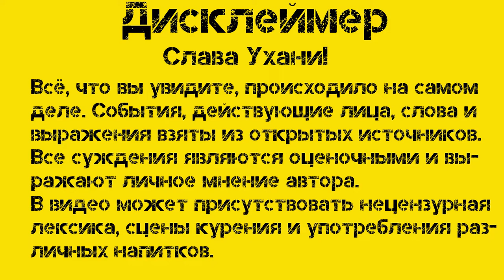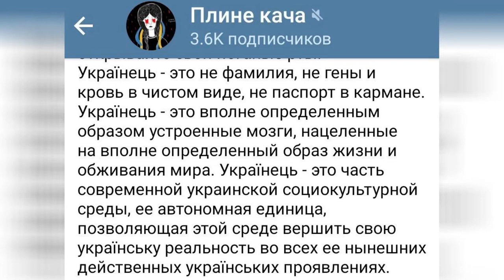Дневник №4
31 марта 2022 года
Помочь каналу: Сбер- 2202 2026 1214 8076